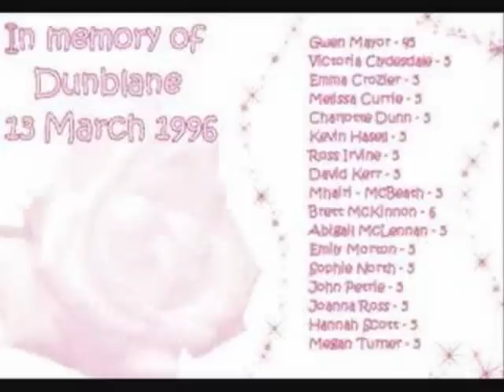Ted Christopher (Mark Knopfler on guitar) – for the bairns of Dunblane 1996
AMIT TV (0207a)

This video was from the “Top of the Pops” TV show in late September of 1996. It features Dunblane musician Ted Christopher and band performing the adapted version of the song ‘Knocking of Heavens door’ as a tribute to the children (bairns) and their teacher, from the Dunblane Primary school who was the victims of the tragedy on Wednesday, 13 March 1996. The song along with a B side “Throw these guns away” was recorded to help raise funds to support the children and families of Dunblane, to help to rebuild their community following this senseless tragedy.

“For all our children’s yesterdays and all children’s tomorrows – Please Never Again.” parents of Dunblane.

Mark Knopfler:  Played guitar on the record.
Video:   Featured on “Top of the Pops”
Date:          Circa 29th September 1996
Length:         3:52

Country of manufacture  EC
Label                 BMG
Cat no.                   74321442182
format                 CD
Note of registration  P[1996] + ©[1996] BMG Entertainment International
Recording        Peter Cobbin (Abbey Road Studios, London)

Musicians
Ted Christopher  vocals, acoustic guitar
Tommy Millar  keyboards, bass
Keith Hunter  bass
Mark Knopfler  guitar
Damon Wilson  drums
Carl Orr  acoustic guitar
Peter Cobbin  piano, harmonium
Shezware Powell  vocals
Paul J. Medford  vocals
Anthony Corette  vocals
Lorna Brown  vocals
Lorna Barnett  vocals
Paul Hazel  vocals
AMIT - A Mark In Time Forum :- We have no ownership claim to anything published on this channel. We will remove any material subject to ownership verification asap.